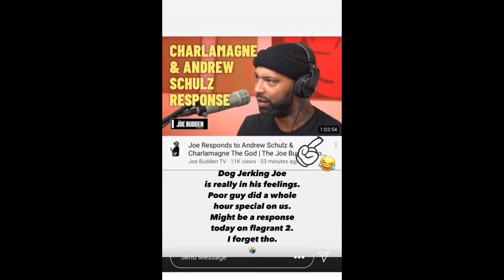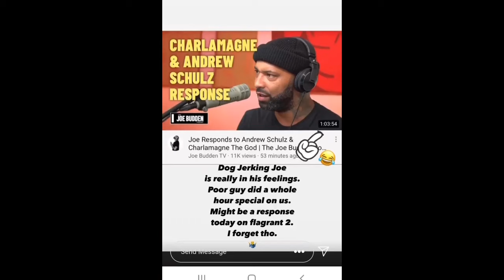Joe Budden And Andrew Schulz Go To War!!!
the rapper and comedian are Trashing each other on their podcasts over Allegations about dogs and Joe's spotify deal